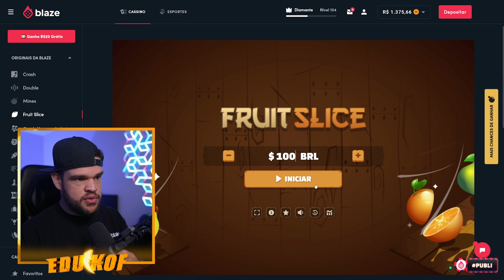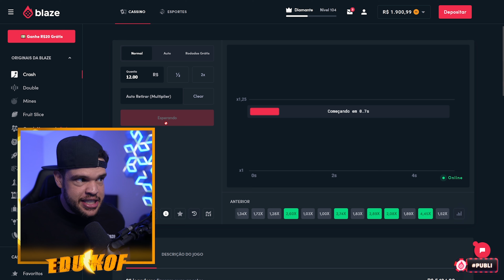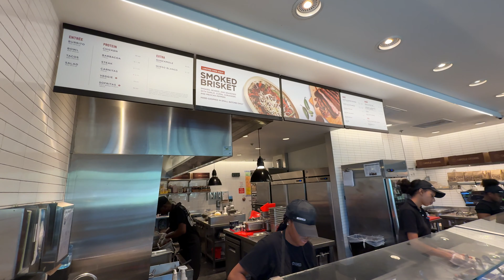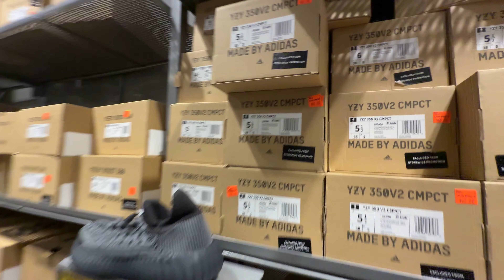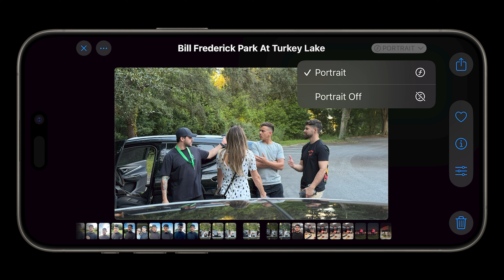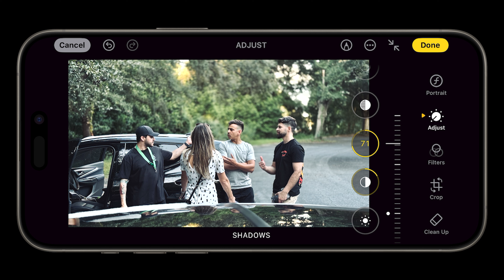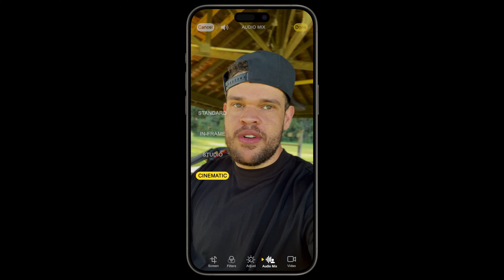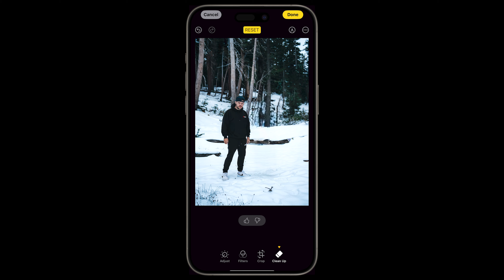IPHONE 16 PRO POR UM DIA ‹ EduKof ›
Use meu código Kof. Apenas para maiores de 18 anos. Jogue com responsabilidade.